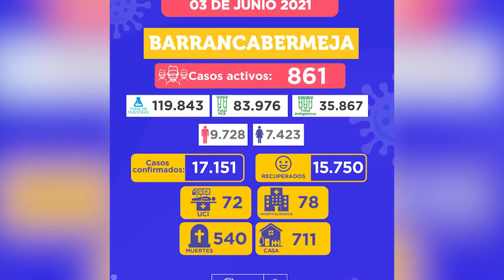No se reportaron fallecimientos este jueves por Covid-19